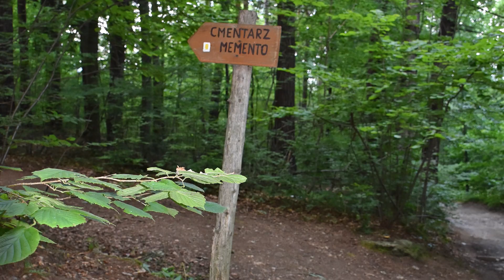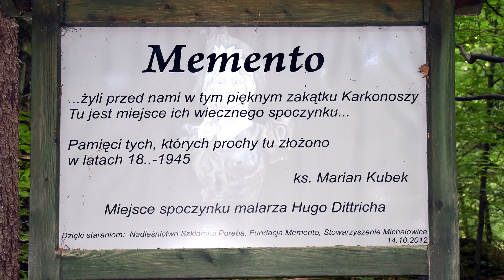Tajemnicza nekropolia w Piechowicach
Spacer z historią tajemniczej nekropoli w Michałowicach w gminie Piechowice.